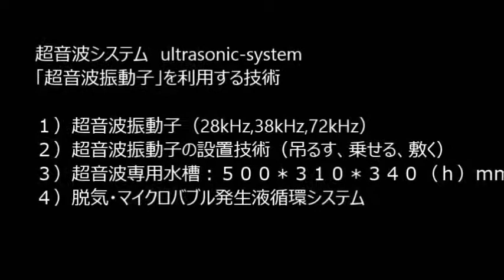シャノンのジャグリング定理を応用した「超音波制御」 JUGGLING THEOREM proposed by Claude E. Shannon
「超音波制御」方法を、実現する技術を開発しました。

F　：　ボールの滞空時間（Flight time）
D　：　手中にある時間（Dwelling time）
H　：　手の数（Hands）
V　：　手が空っぽの時間（Vacant time）
N　：　ボールの数（Number of balls）

‹‹　応用　››

Ｆ　：　超音波の発振・出力時間
Ｄ　：　循環ポンプの運転時間
H　：　基本サイクル
V　：　脱気装置の運転時間

３種類の異なる周波数の「超音波振動子」を利用する技術